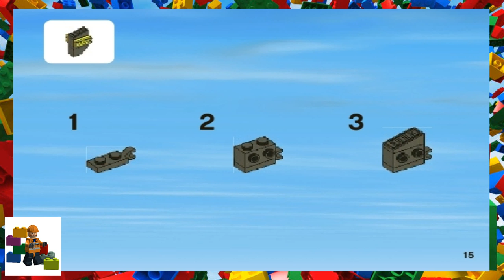LEGO instructions - City - Harbour - 4641 - Speedboat